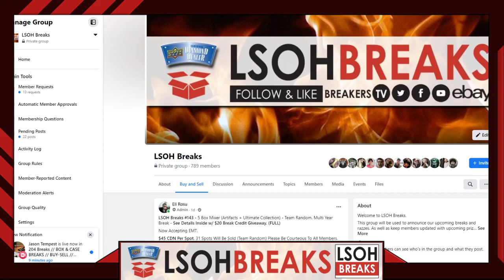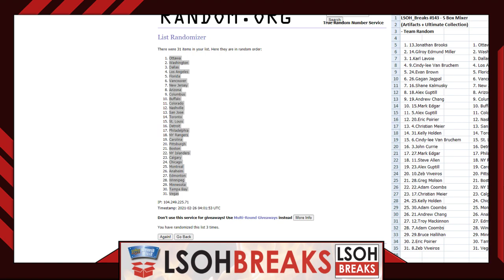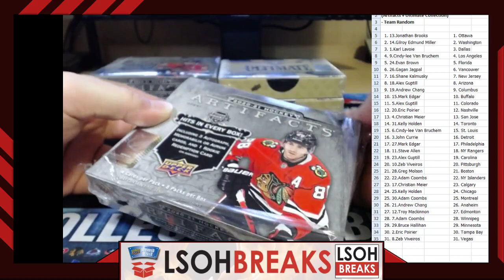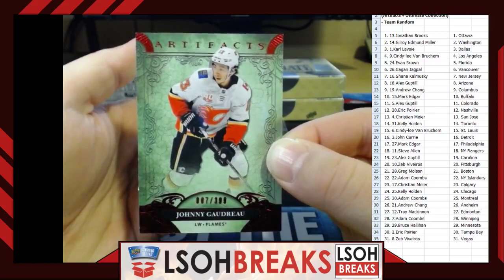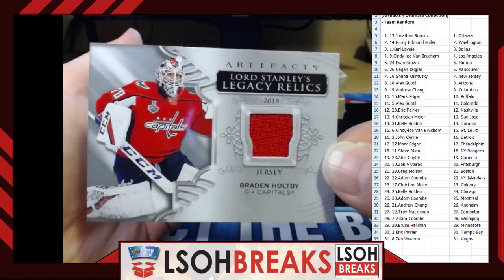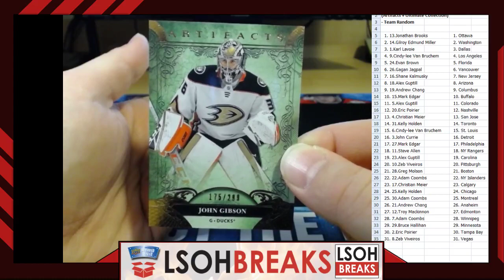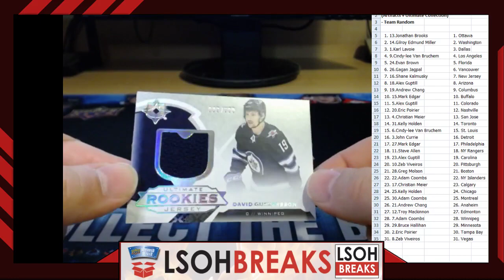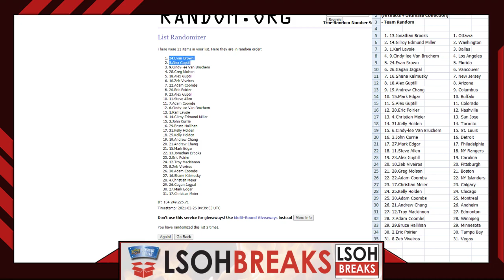LSOH Breaks #143 5 Box Mixer Artifacts + Ultimate Collection Team Random